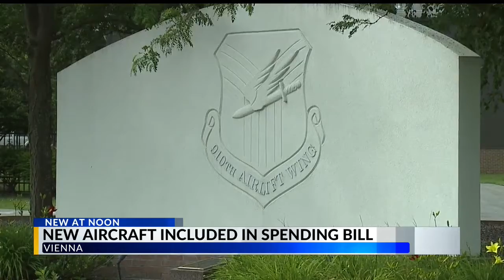Youngstown Air Reserve Station hoping to get money for 4 new planes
Congressman Tim Ryan said almost $430 million is earmarked for four new C-130J model aircraft.